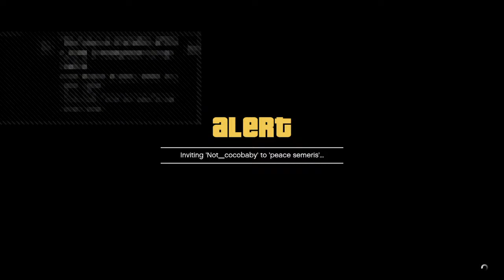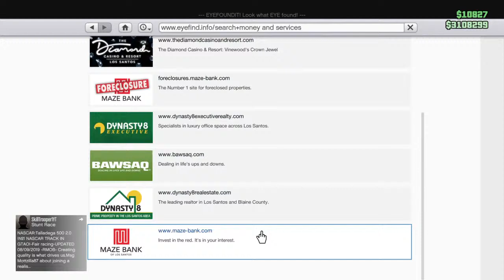Peace samurai vs allenscrew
SPicy rEns second channel